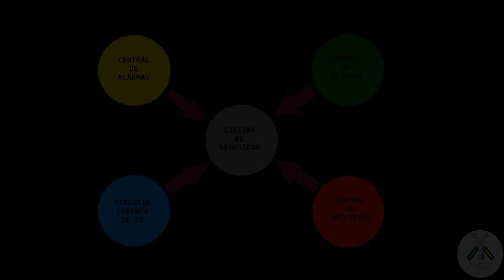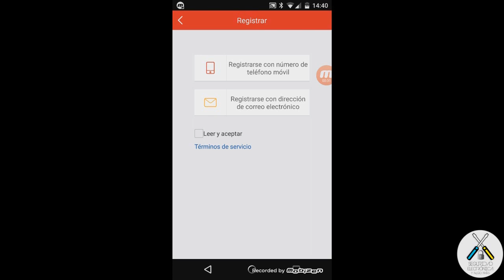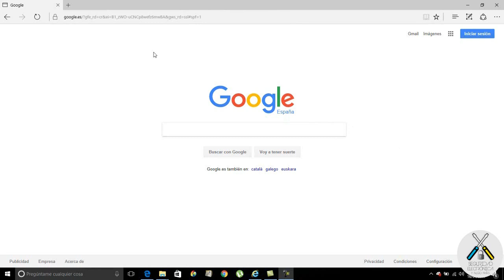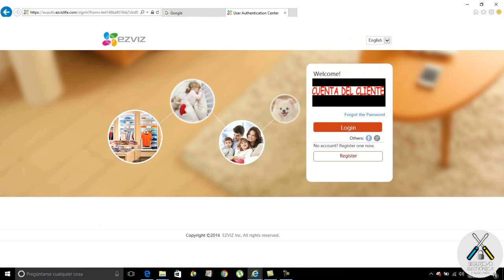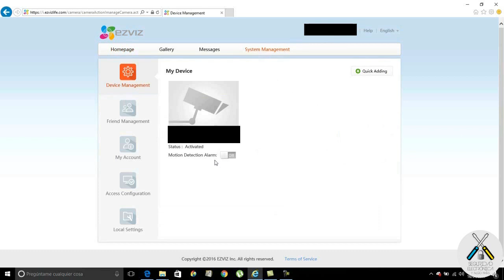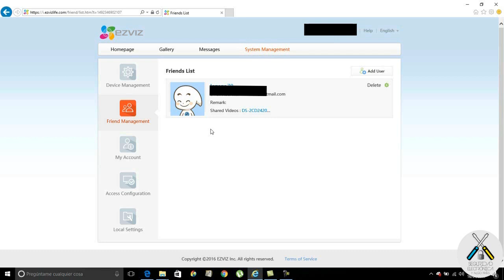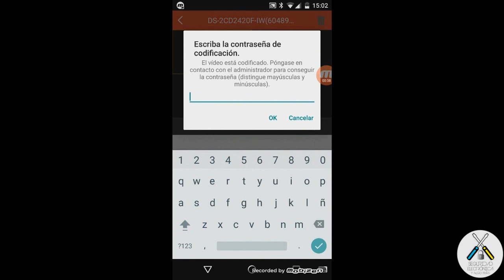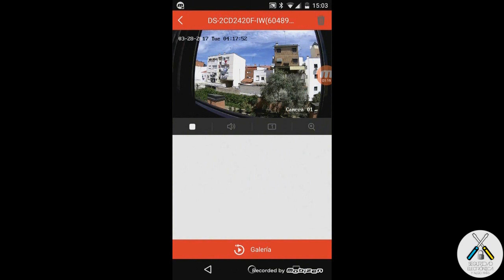💚 EZVIZ con CUENTA HIK CONNECT 👀 PROFESIONAL 🧐 HIKVISION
En este tutorial, explicamos para que sirve una cuenta EZVIZ de hikvision, para la aplicación de Hik-connect.
Productos Hikvision:
DVR 4 Camaras
DVR 8 Camaras
DVR 16 Camaras
NVR 4 Camaras
NVR 8 Camaras
NVR 16 Camaras
Camara minidomo HD
Camara Bullet HD
Camara PTZ HD
Camara IP Cubo 5 MP
Camara IP Cubo 2 MP
Camara IP minidomo
Camara IP Bullet
Camara IP Bullet 2mp
Camara IP Bullet varifocal
Domo IP PTZ

EZVIZ es la app para cliente final, y muy intuitiva.
Hikvision tiene la plataforma hikconnect y EZVIZ, pero es el mismo servidor.
Las personas que no sepan mucho de cámaras, les recomiendo la app EZVIZ.

Y explicamos ademas el proceso de configuración.